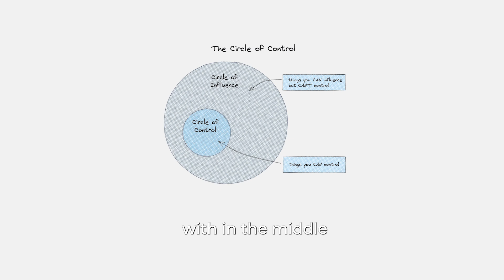Strong Corporate Culture | NSCA Business Question Series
Welcome to the NSCA Business Question Series, where NSCA business accelerator and advisory council partners answer key questions from the NSCA community. In this video, Mark Fenner from Rise Performance Group helps integrators better understand the different behaviors needed to change and build strong culture.

Do you have a question to ask NSCA business accelerators and advisory council partners?